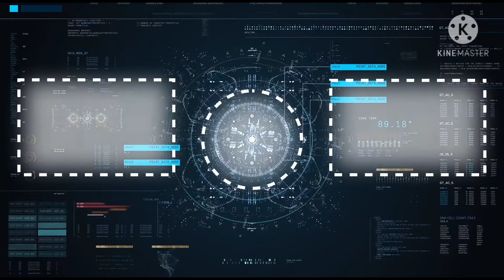Drawing of Zebra |myart|art|# creation of artist Raghvendra🦓